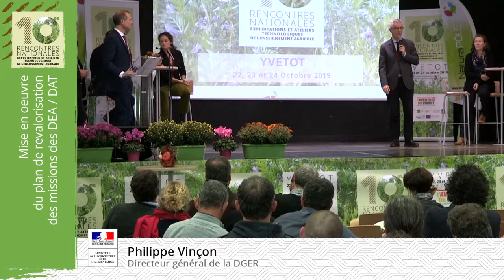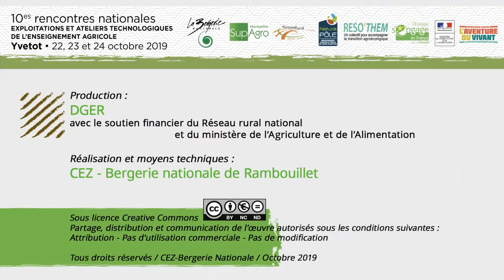03 Mise en oeuvre du plan de revalorisation des missions des DEA/DAT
10es rencontres nationales des exploitations agricoles et ateliers technologiques de l'enseignement agricole - Yvetot - Oct. 2019
Messieurs Vinçon et Tronco présentent l'état de réflexion sur la mise en oeuvre du plan de revalorisation des missions des DEA/DAT : formations, statut d’emploi, avancement du plan d’actions, ...